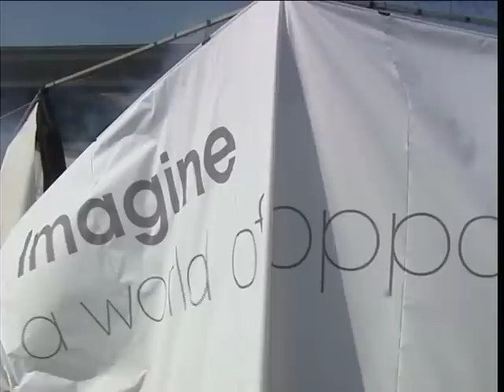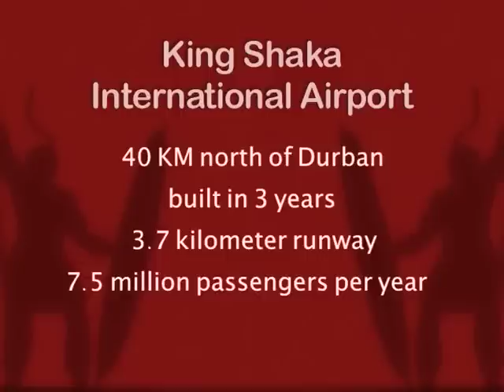Official launch of the Dube TradePort and King Shaka International Airport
President Zuma attended the official launch of the Dube TradePort and King Shaka International Airport at Tongaat, KwaZulu-Natal